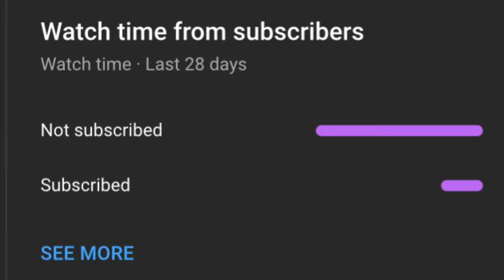BGMI CLASSIC MATCH RUSH GAMEPLAY WITH FUNNY COMEDY 😂 LIKE JONATHAN ANTARYAMI HYDRA GAMING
Bgmi classic match rush gameplay like Jonathan Antaryami hydra gameplay with funny comedy